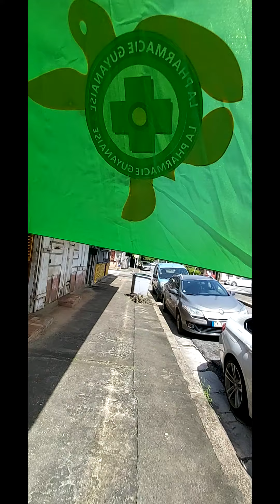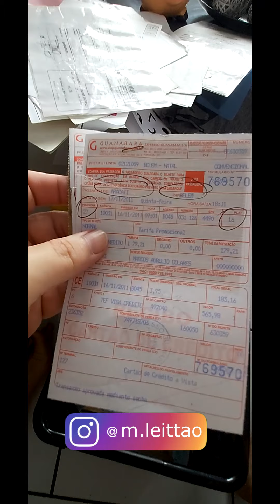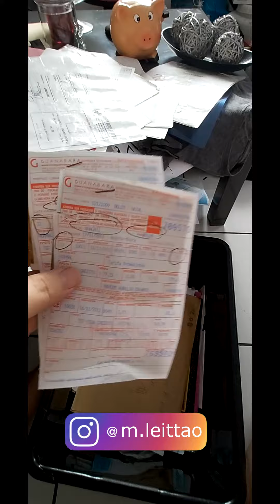CARNAVAL CANCELADO / HISTÓRIAS EM PÉ!!! SEMANA 03 DE 2021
Rapaz esse povo é teimoso, então agora é o domingo inteiro dentro de casa! E voce onde corta a embalagem do leite?

Ah, me segue no Instagram, @m.leittao, tento fazer stories todos os dias e de vez em quando posto umas fotinhas legais!